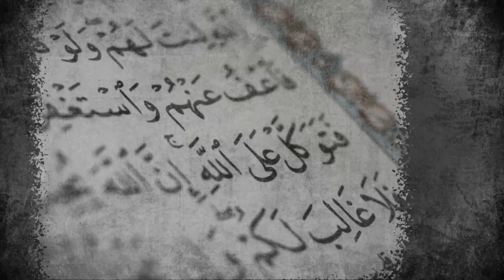Historia e Isa Boletinit të armatosur n'ministri të Londrës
Historiku i heroit tonë kombëtar, Isa Boletini dhe takimit në kuadër të Konferencës së Londrës, ku ai shkoi i armatosur.